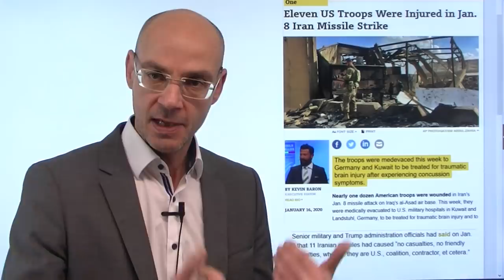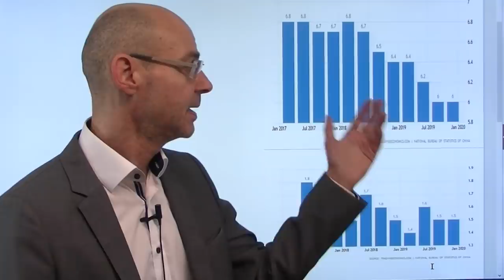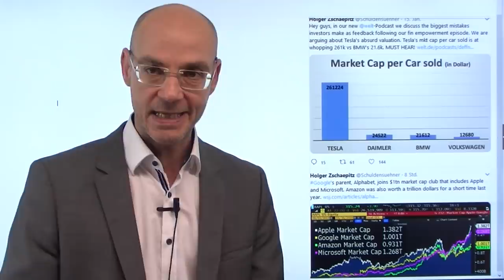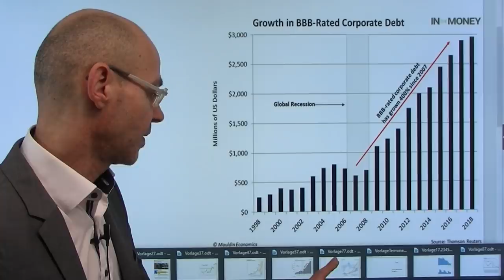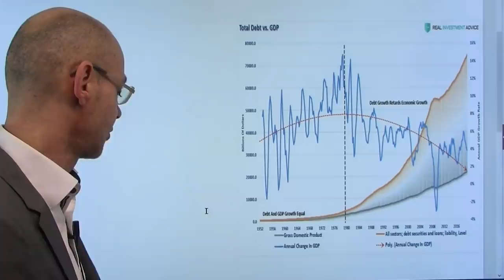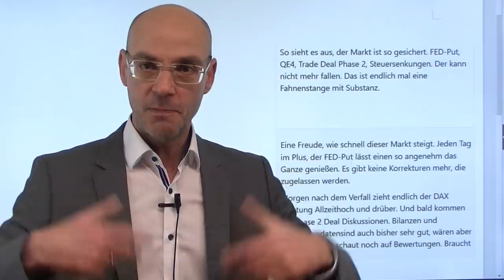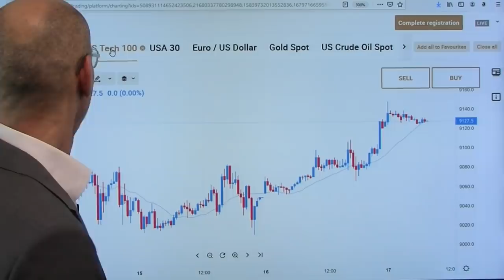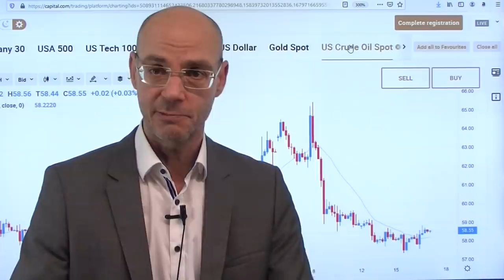Trump lügt - und die Fed als Risiko! Videoausblick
Donald Trump und die US-Regierung haben im Irankonflikt offensichtlich gelogen: nun tauchen Berichte von 11 amerikanischen Verletzten durch die iranischen Raketen-Angriffe am 08.Januar auf - bekanntlich hatte Trump selbst gesagt, dass es keinerlei Verletzte gegeben habe. Das könnte heute ein Thema werden an den Aktienmärkten, die heute auch die Daten aus China verdauen müssen (Industrieproduktion und Einzelhandelsumsatz besser, BIP wie erwartet mit langsamsten Wachstum seit 29 Jahren). Die US-Aktienmärkte einmal mehr mit neuen Allzeithochs, die Fed erzeugt mit ihrer Geldpolitik ein Blase an vielen Märkten. Daher ist die Fed nicht der Retter der Märkte, sondern letztendlich das größte Risiko für die Märkte..